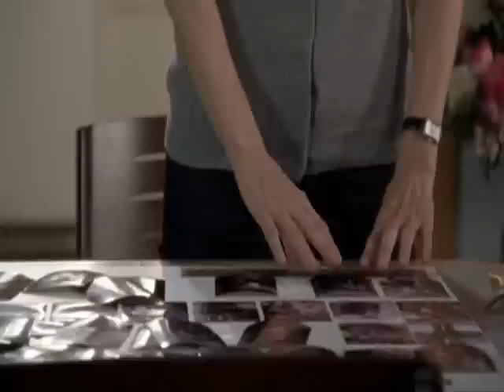When Monk's gone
This is a video dedicated to the episodes "Mr. Monk on the Run" part 1 and 2. For Natalie at the period of time she thought Monk was dead. I believe in the NataliexMonk pairing!!!

EDIT 3/28/10 : OH MAH GAWD, 1,000 VIEWS?! Thank you! I want to thank you all for liking my vid, even a little bit! And I'm sorry for not making more. :( I can't come up with a good idea plus I can't find my Monk episodes. Funny this is like my only Monk/Natalie video yet it's my hightest rated/ most watched video. :3